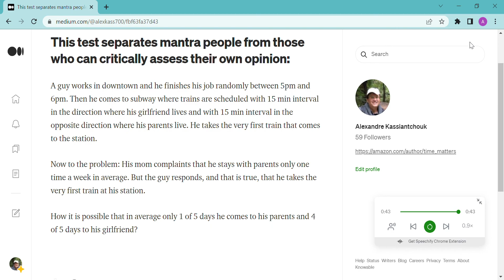This test separates mantra people